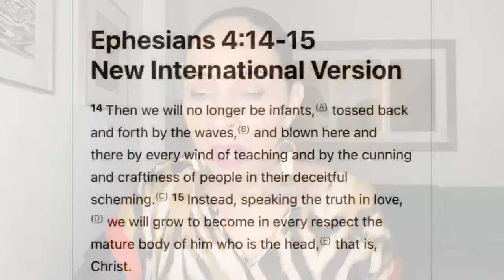RainFire Church Online: Speaking The Truth In Love, We Will Grow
RainFire Church Atlanta

Pastors Cory & Joann Condrey

To Give: Text keyword RAINFIRE to 77977